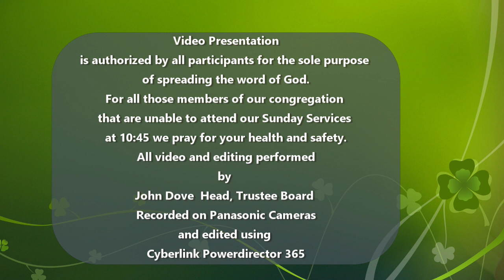Rev Fortunato Fathers Day Message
A short devotional about this Sunday's celebration of Fathers' Day